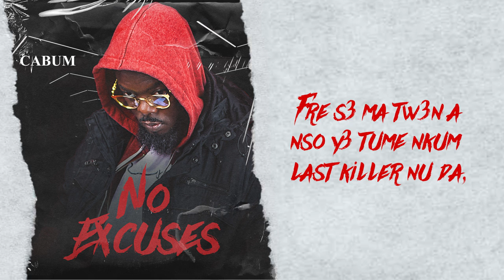Cabum - No Excuses (Lyrics Video)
Intro
Ayo, I know you going through a lot, but guess what suicide is not the remedy like my brother Boddy Oko Ogyeman just reside these words.

Chorus
I’m tranna do the necessary things in my damn life that need to be done,
There’s no excuses for the bad things wey I’m going through,
On this goddamn planet me I no wan depend on anyone
Fres3 Wo de wani to wo maame soa wo b3 k) na wo papa butuso

Na wo papa butuso
3y3 rear no toli
Wo de wani to wo maame soa wo b3 k) na wo papa butuso

Rap
Omo Ka biibi s3 )bra ne de3 wab) ma wi nnade3 saa nanso still a me b),
so many years now na me de ma no àdropi album cos I want the best for me and then I knew da outcome,
Ne3 me ka bia y3 nukr3 m3 fa nus3 rap k3k3,
No)ma a ma famu nyinaa all because of me p3 s3 me ded3,
Na mema ma d)fo enigye na atamfo nso 3p3hy3
nti Wo de3 nu aba ntem a 3nkyer3 s3 Wo y3 loser you hear, no fear,

M3 k)so ak) menim, m’nfa ny3 adwindwin me nhyira y3 3n3 kra mpo a me nim,
Y3 sere me s3 Chedeshi 3ny3 na wo simu,
Nti nkraa kitua be fa alo hit bia na y3 de omo twa me mpoa but 3y3 vim,

Omo a na omo taa m3hyi s3sei ebinom kraa abem abu,
Me ndwom ahiti kraa still m3 to ak)pim s3 m3 wu,
Fre s3 wo wu y3 a Wo nim de3 wo b3 nya, me nua baa, meni nbre sika buh igo make billion dollar,
 fre s3 I’m tranna do

Rap
Ma damfo bi sii chedeshi y3 wild na wora b33bi, talent a ekuta wo a 3fa big time ye de3 me ti asi,
Oka a me fa ma dwene nma no abrebia me ni nu ny3 adwene,
Till s3 one day me kaa s3 Wo de3 ma me ntry nhw3 ade,

Ama me wora b3bi bebree still na me hu me hu ano,
No)ma a 3s3 s3 me y3 kraa ma y3 still me hu me hu anu,
Asofo) ni edunsifo) adaada me agye me sika nso still ma bem ebu,
Fre s3 me w) faith 3ni gyedie saa 3w) Nyakopong emu,

)sii me s3 s) ahunhum nu nyinaa hw3 me ba
Nyakopong me s)) omo nyinaa hw33 y3 me hu s3 obia y3 asaa,
3t) da a y3 me s3 me life y3 indi movie ankasa,
Fre s3 ma tw3n a nso y3 tume nkum last killer nu da,

Ayo! I know I’m the best, haters mo tu bet, mo bet nu 3y3 BEt a me k) ak)gye this year,
Nyakopong ama m3 hunu clear, me fighti demons w) daay3 mu de ba real life nti ny3 ade3 m3 suro ni nightmare,
For real!

Rap
Osono t)fom a me sii aboa bia 3b)nu bi,
Ofui bi sii chedeshi 3nti rap wo b3 gyiede,
Ne3 ma fiem 3s3 wani, t)da a me nya bi na m3 di, abrebi akaa kitikiti nka me ye,
Nti ne3 Wo famu bia ma wa bemu mbu,
S3 me Ka me nsem bi Kyer3 wo a wa hw3 kraa wo wir3 b3 hu ama me na we su, y3 bre ny3 kwa engu, 3b3 kakira wo b3 dani sika oleku,

Me kai emer3 5days na me hy3da ndidii,
Na me ni ma damfo sii y3 ko b) kronuu bi,
Na y3 twitwii sikai k) gyinaa esuumu, nti wo a wo ti any3 yie a wo b3 falli victim de3 walahi wo b3 bleedì,

Dakro me hw3 dinn na me naa ny3 sie na me p3 s33 me y3, y3 w) no)ma nyinaa hu kwai nso ny3 ni nyinaa na 3fa,
Obi de y3 me a 3ny3 d3, nti m3 San m3nim nfifie ay3 edwuma din m3 fa judge me fre s3! For real!